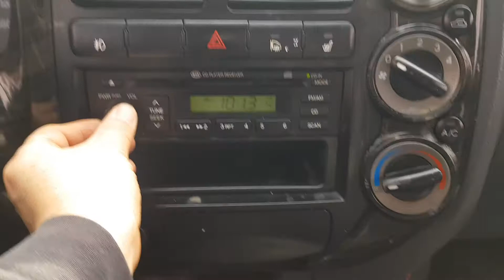BONGO III DoubleCab. BK605978